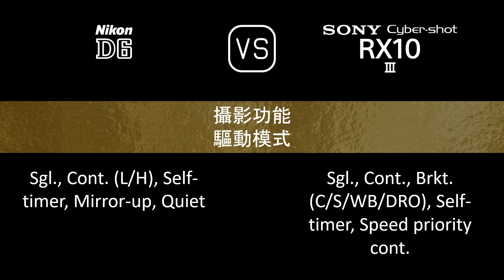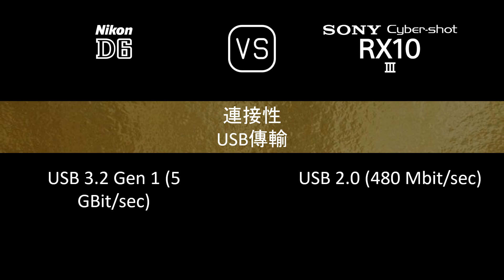Nikon D6 與 Sony Cyber-shot RX10 III 的規格比較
本片是 Nikon D6 與 Sony Cyber-shot RX10 III 的功能概述和規格比較 (comparison of specifications)，希望對您有所啟發。感謝您的支持。

00:24 推出
00:32 機身
00:41 影像感測器
01:05 影像
01:21 光學與對焦
02:10 屏幕
02:30 取景器
02:46 攝影功能
03:47 錄像功能
04:04 儲存
04:08 連接性
04:36 物理特性
04:56 雜項